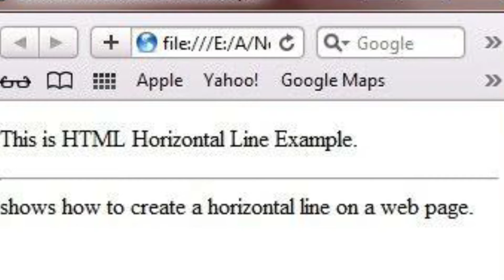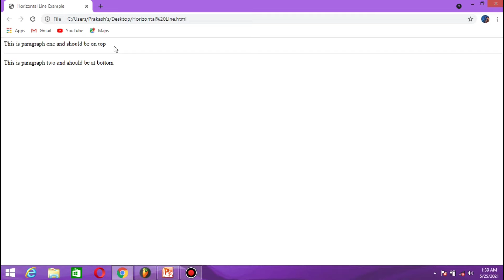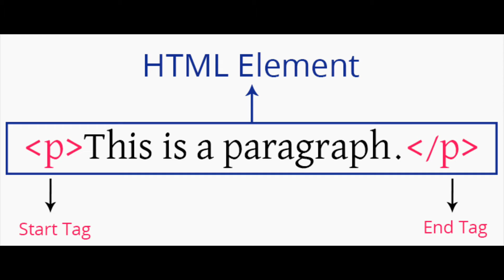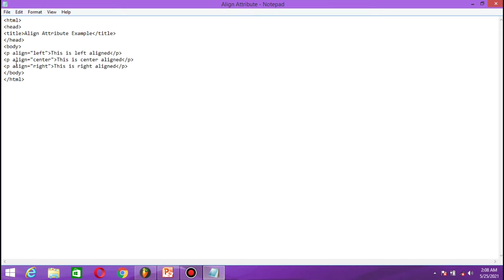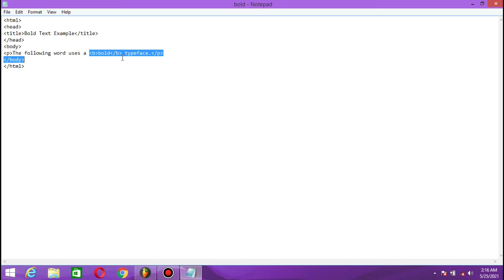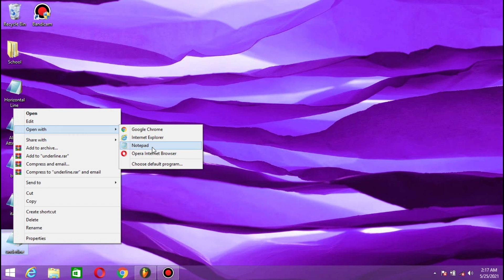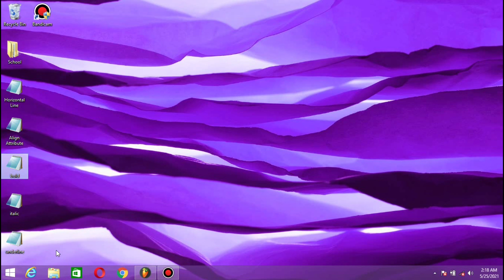HTML Basic | Lesson -3 | GuruJi Ki Potli